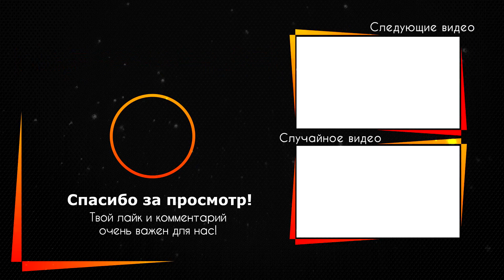Дмитрий Маликов скрывает большое горе